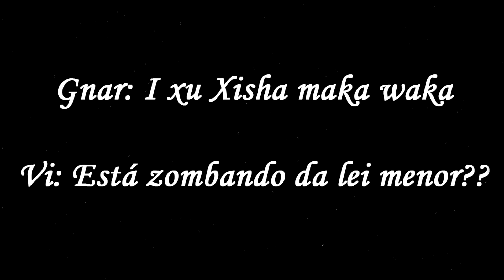Arcane 1930 Reup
Um clássico junto com Nosferatu, que ganhou remake recentemente.